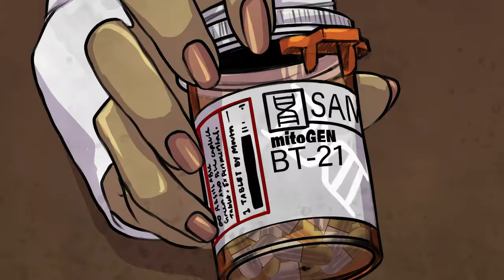Decay the Comic Novel On Amazon Promo 01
Get books 1-3 or the Complete Edition on Amazon now!
Digital eBook download or High Quality Print Formats Available
Illustrated By: Miranda Leyson
Edited By: Gary Barth
Created and Written By: Randy Fortunato

This promo created and edited by Randy Fortunato